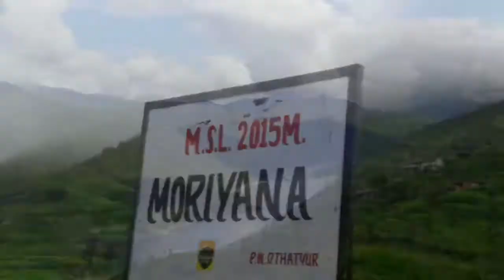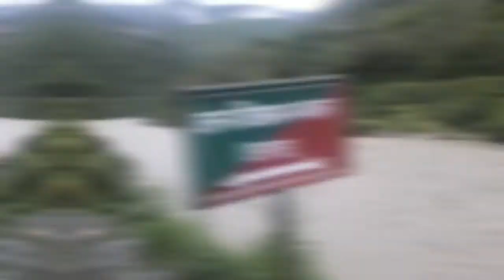Mussoorie to gangotri via uttarkashi